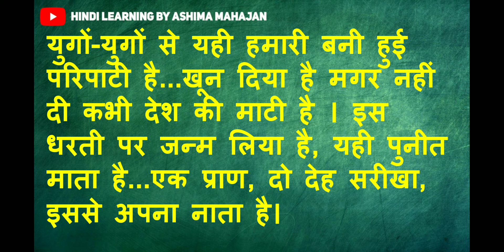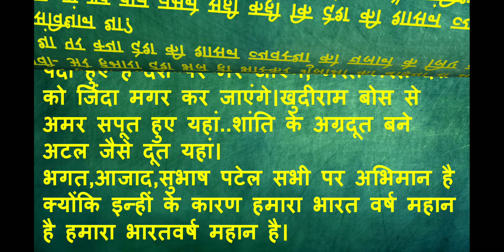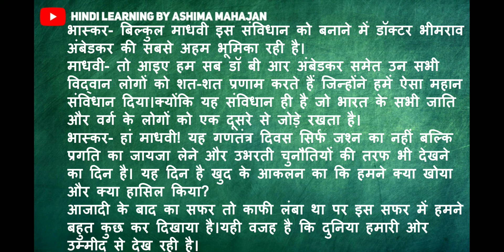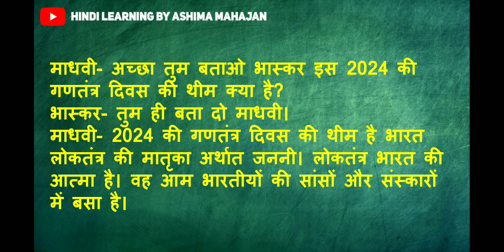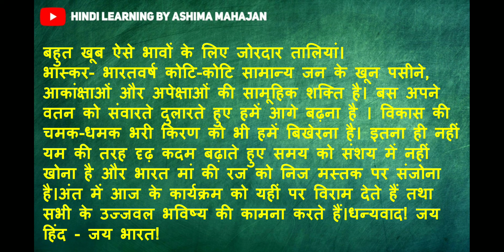Republic Day 26 January Best Hindi Anchoring Script | मंच संचालन हिंदी स्क्रिप्ट | गणतंत्र दिवस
Hindi Written Anchoring Script

Sanskrit Pratyay

 संज्ञाअभ्यास प्रश्नपत्रGoogleForm

Class9 PracticePaper

सर्वनाम

अनुच्छेदलेखन